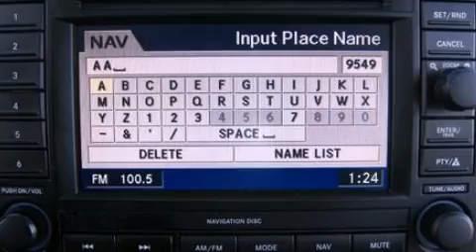2005 CHRYSLER 300C Findlay OH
We are proud to present this 2005 CHRYSLER 300C .

 Year : 2005
 Make : CHRYSLER
 Model : 300C
 Engine : 5.7L V8 16V MPFI OHV
 Trans . : 5-SPEED AUTOMATIC
 Exterior : BLACK
 Miles : 76,680
 Interior : DARK SLATE GRAY / MED SLATE GRAY
 Stock : X12577A